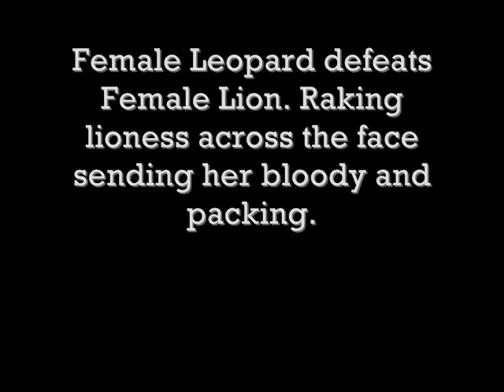Leopardess vs Lion, Leopardess destroys lion.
Leopardess destroys lion.